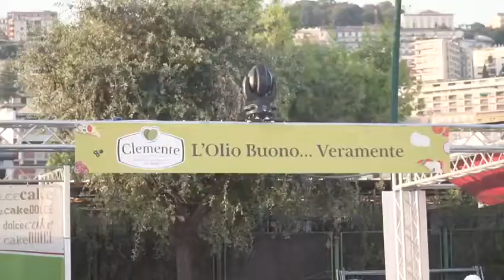Olio Clemente al Napoli Pizza Village 2019 - Secondo Giorno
Olio Clemente è L'Olio ufficiale del Napoli Pizza Village 2019 - il Video del Secondo Giorno.